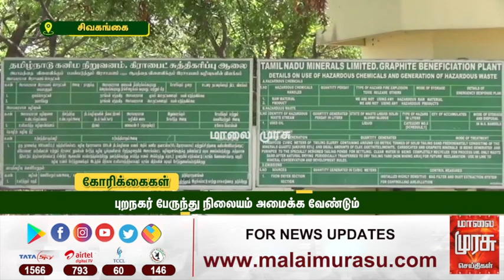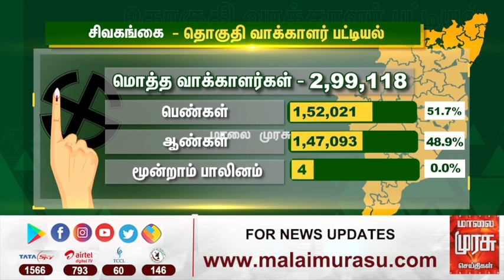இது நம்ம தொகுதி : சிவகங்கை சட்டமன்ற தொகுதி | Sivaganga Constituency | Ithu Namma Thoguthi